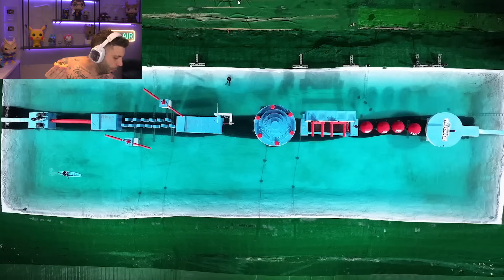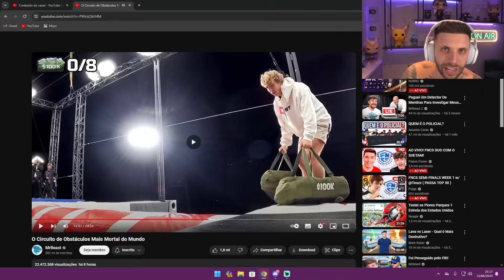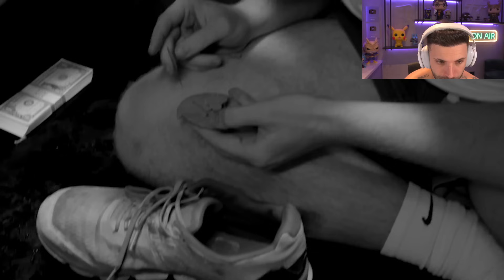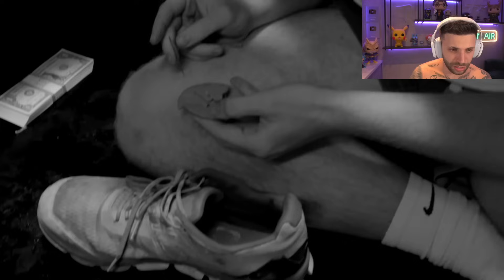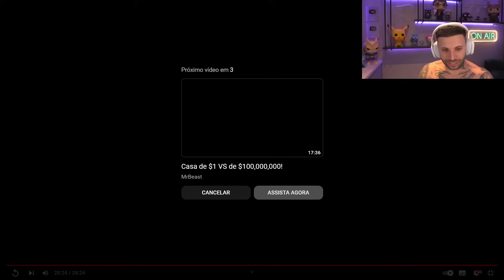Taspio Reage ao Circuito de Obstáculos Mais Mortal do Mundo - MrBeast